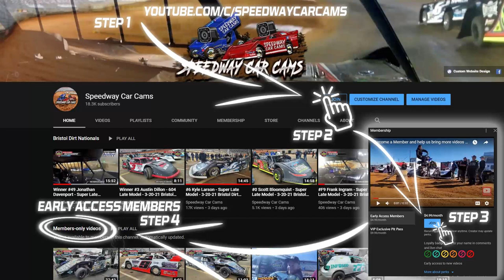J7 Chris Elliott - Hornet - 3-2021 Bristol Dirt Nationals - InCar Cam